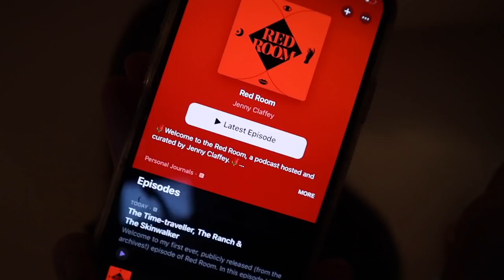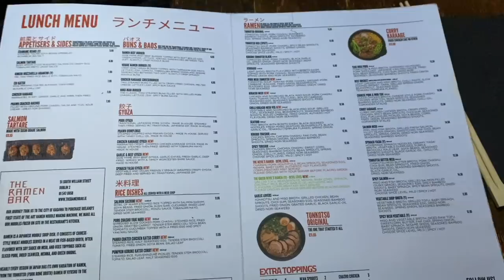botox & baubles (vlog)